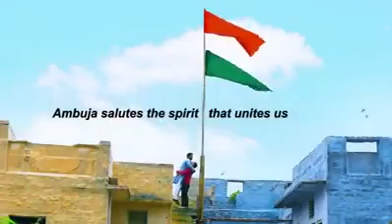independence day !! true story !! jai hind!! must see